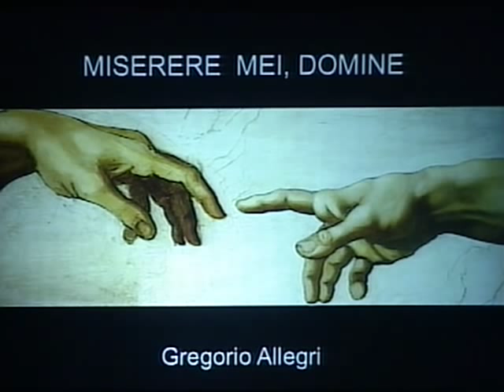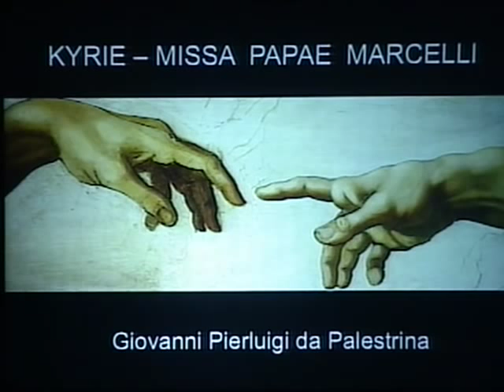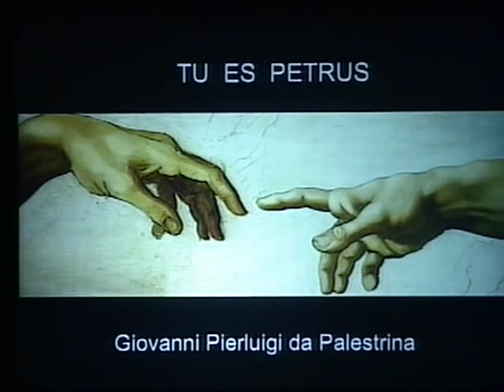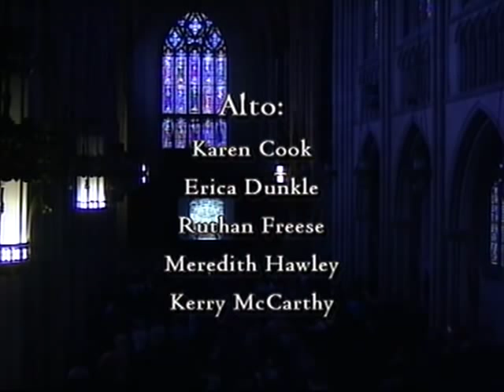Music of the Sistine Chapel: Duke Vespers Ensemble Concert Live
Duke Vespers Ensemble in collaboration with the Department of Art, Art History, & Visual Studies
Dr. Allan Friedman, conducting

Program:
Haec dies, Jacques Arcadelt - 17:43
Ecce tu pulchra es, Josquin des Pres - 19:17
Parce mihi, Domine, Cristóbal de Morales - 24:38
Nesciens mater virgo, Jean Mouton - 30:04
Miserere mei, Deus, Gregorio Allegri - 36:38
Kyrie (from Missa Papae Marcelli), Giovanni Pierluigi da Palestrina - 49:20
Tu es Petrus, Palestrina - 55:18
Dr. Friedman's concluding remarks - 1:00:15
Encore - 1:01:15

The Duke Vespers Ensemble
Dr. Allan Friedman, conductor

Soprano:
Ali Carnes
Sarah Howell
Jennifer Morgan
Farley Lord Smith
Stephanie Weston

Alto:
Karen Cook
Erica Dunkle
Ruthan Freese
Meredith Hawley
Kerry McCarthy

Tenor:
Chase Bannister
William Grisaitis
Christopher Shreve
Brandon Tan
Roman Testroet

Bass:
Mark Kagika
Charles-Francois de Lannoy
Michael Lyle
Stephen Pysnik

Musical performances have been licensed with collective rights organizations.